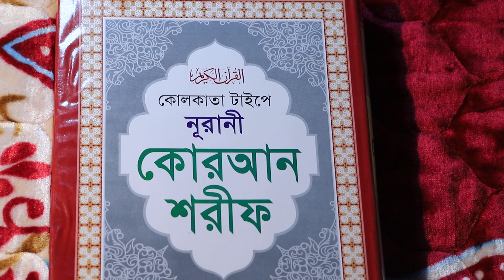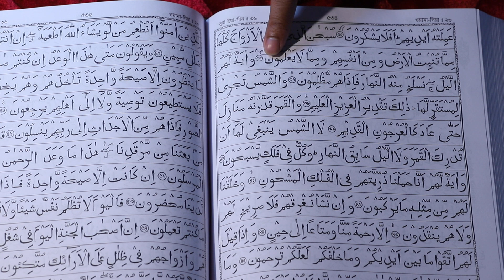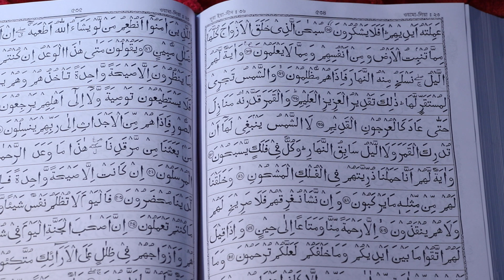ছেলে সন্তান হওয়ার ১০০% পরীক্ষিত সেরা শক্তিশালী আমল| Chele Sontan Howar Amol/Todbir/Upay/Tips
Title : ছেলে সন্তান হওয়ার ১০০% পরীক্ষিত সেরা শক্তিশালী আমল | | Chele Sontan Howar Amol/Todbir/Upay/Tips | | ছেলে সন্তান হওয়ার ১০০% পরীক্ষিত সেরা শক্তিশালী আমল, 100% tested is the strongest period of having a child, Chele Sontan Howar Amol/Todbir/Upay/Tips, The process of having a child / lobbying / ways / tips, The period of having a son, Advocating for having a son, The way to have a son, The amulet of having a son, Way to have a son, Pray for having a son, Ojifa to have a son, Tips for having a son, The Islamic period of having a son, The Qur'anic period of having a son, The founder of the channel : Maulana Mohammad Ariful Islam Made Video : Maulana Mohammad Ariful Islam The Video is Made : From The Holy Quran And Hadith Channel Name : Sahih Islamic Ruqyah Another channel Name : Islamic Ruqyah Day To Talk : Friday and Saturday Time to Talk : All From 9 A.M To 11 P. M At Night Mobile Off Time : during Prayers Mobile Number : sahih islamic ruqyah channel সকল ভাই ও বোনদের জন্য আমার মন থেকে দুয়া রইল আল্লাহ পাক যেন আপনাদের মনের সকল আশা গুলো পূরন করেন এবং আপনাদের পরিবারের সবাইকে ভাল রাখেন, আমার জন্য বেশি বেশি দুয়া করবেন, আমি যেন আপনাদের বেশি বেশি উপকার করতে পারি । আমার সকল ভিডির শেষে আমার মোবাইল নাম্বার দেওয়া আছে, এই নাম্বারটি প্রতি শুক্রবার ও শনিবার খোলা থাকবে, নামাজের সময় নাম্বারটি বন্ধ থাকবে । বিশেষ কিছু জানার থাকলে আপনারা এই নাম্বারে যোগাযোগ করবেন, 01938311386 আমিন ।